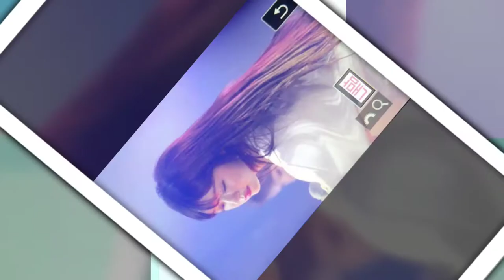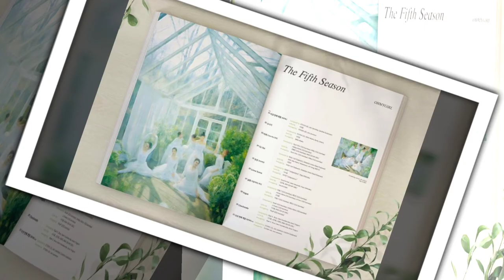DJVI - Amp It Up | [NCS Release]